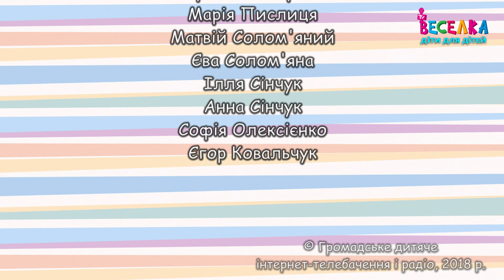Веселка під парасолькою.